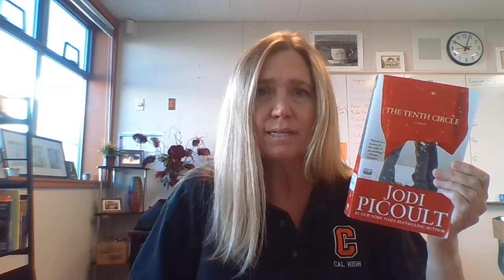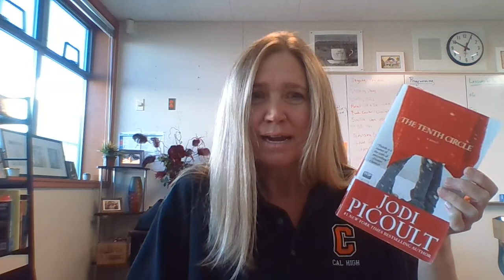The Tenth Circle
The Tenth Circle by Jodi Picoult